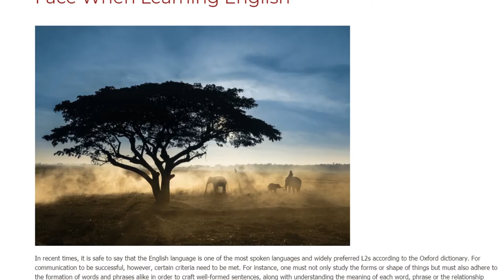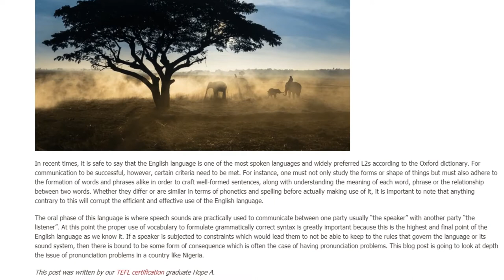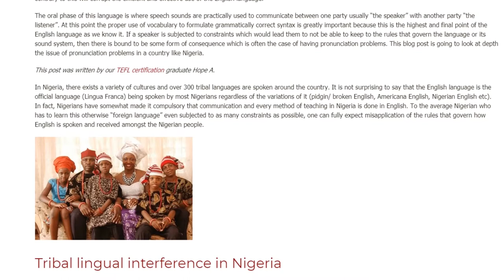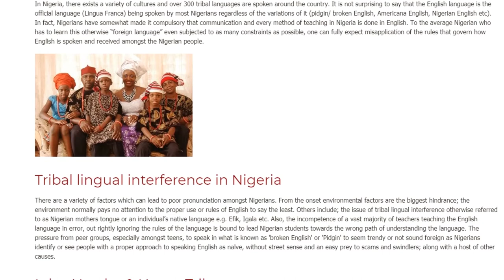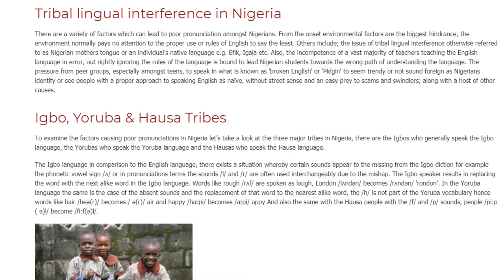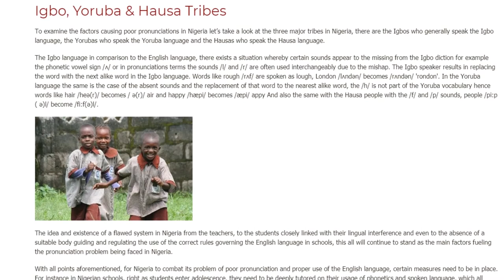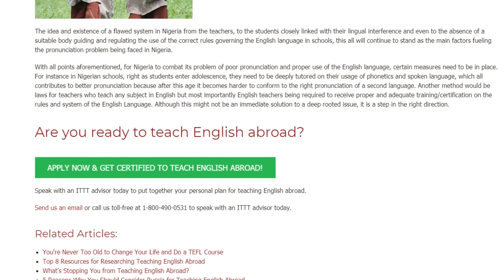The Most Common Problems Students in Nigeria Face When Learning English | ITTT TEFL BLOG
In recent times, it is safe to say that the English language is one of the most spoken languages and widely preferred L2s according to the Oxford dictionary. For communication to be successful, however, certain criteria need to be met. For instance, one must not only study the forms or shape of things but must also adhere to the formation of words and phrases alike in order to craft well-formed sentences, along with understanding the meaning of each word, phrase or the relationship between two words. Whether they differ or are similar in terms of phonetics and spelling before actually making use of it, it is important to note that anything contrary to this will corrupt the efficient and effective use of the English language.

The oral phase of this language is where speech sounds are practically used to communicate between one party usually “the speaker” with another party “the listener”. At this point the proper use of vocabulary to formulate grammatically correct syntax is greatly important because this is the highest and final point of the English language as we know it. If a speaker is subjected to constraints which would lead them to not be able to keep to the rules that govern the language or its sound system, then there is bound to be some form of consequence which is often the case of having pronunciation problems. This blog post is going to look at depth the issue of pronunciation problems in a country like Nigeria.